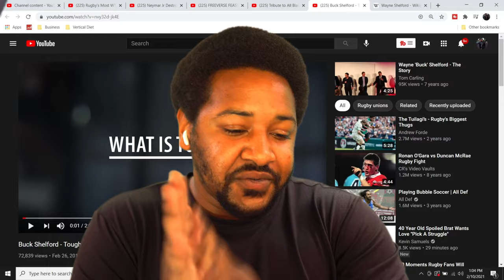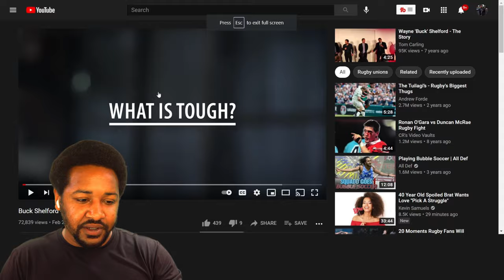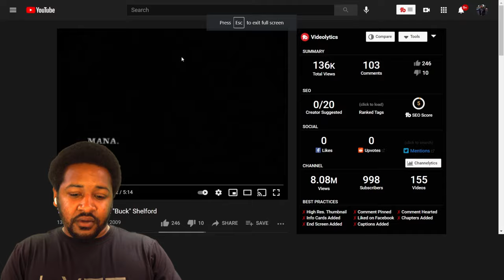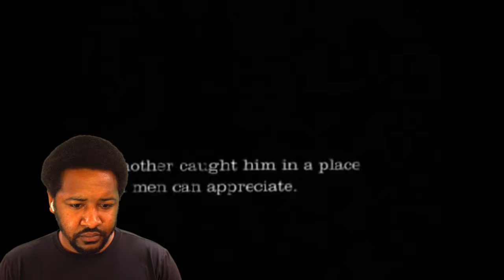HE'S A SOLDIER!!! | WAYNE BUCK SHELFORD TOUGH BASTARDS TRIBUTE | AMERICAN REACTION!!!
WAYNE BUCK SHELFORD TOUGH BASTARDS TRIBUTE | AMERICAN REACTION!!!